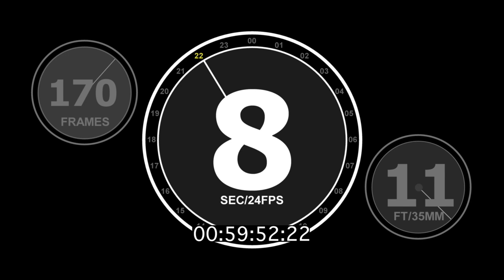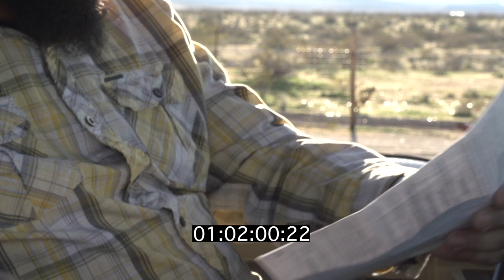Appreciate What You Got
This is the start of something bigger